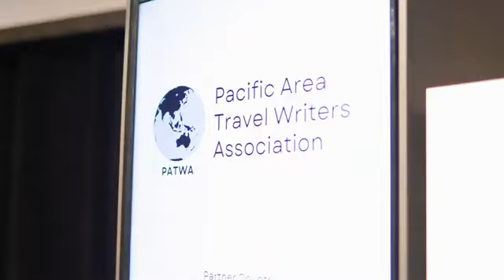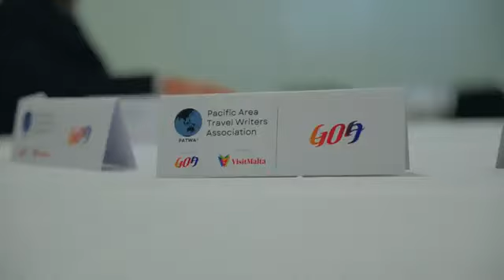PATWA International Travel Awards 2024, ITB Berlin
The PATWA International Travel Awards are given to recognize governments, brands, individuals, ministers, and organizations that have excelled and are involved in the promotion of tourism from different sectors of the travel trade. This includes aviation, airlines, hotels, travel agencies, tour operators, countries, destinations, provinces, cities, government bodies, and other service providers related directly or indirectly to the industry.